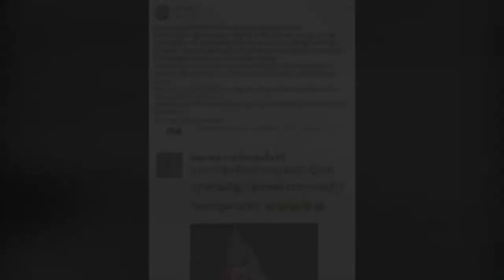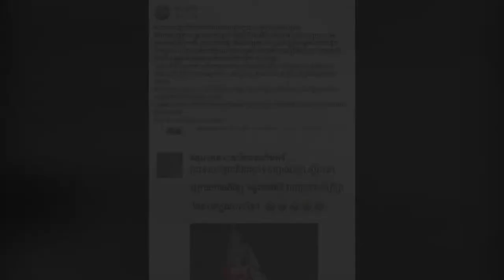ខាត់ ​សុខឃីម ​ផ្ទុះប្រតិ​កម្ម ​និង​ព្រលះ​យ៉ាង​ចាស់​ដៃ​ ដល់​ជន​ជាតិថៃ​ ដែល​ថាខ្មែរ​ កង្វះកា​រអប់រំ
ខាត់ ​សុខឃីម ​ផ្ទុះប្រតិ​កម្ម ​និង​ព្រលះ​យ៉ាង​ចាស់​ដៃ​ ដល់​ជន​ជាតិថៃ​ ដែល​ថាខ្មែរ​ កង្វះកា​រអប់រំ និង​ក្រីក្រ​បំផុតក្នុ​ងអាស៊ាន!